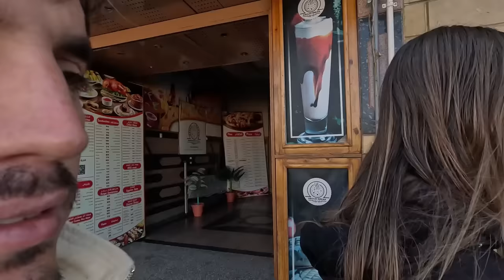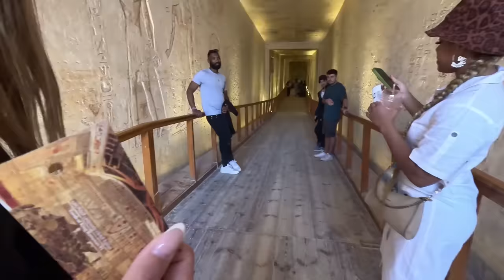PUSE A MI NOVIA EN PELIGRO EN EGIPTO 🇪🇬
Luxor​ es una ciudad egipcia edificada sobre las ruinas de la ciudad de Tebas, la que fue capital del Imperio Nuevo del Antiguo Egipto, y capital del IV nomo del Alto Egipto. Está situada en la ribera oriental del río Nilo, unos 200 km al norte de la primera catarata de Asuán.

🔥Capitulos:

00:00 CAMINANDO POR LA CIUDAD
04:15 DESAYUNO
08:31 HACIENDO AMIGOS
11:04 TEMPLO DE LUXOR
23:22 VALLE DE LA MUERTE